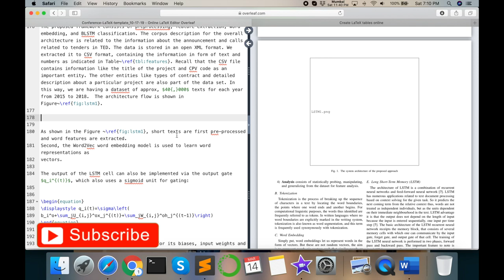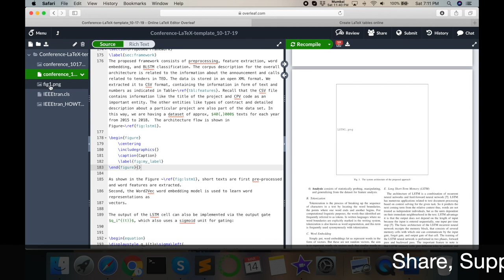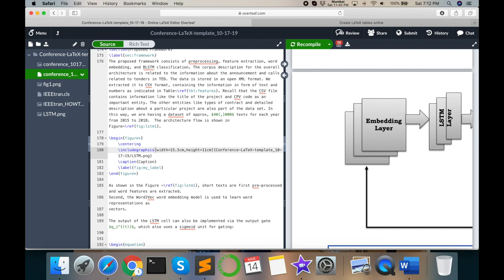How to Insert Figures in Overleaf | Add Figure Research Paper in Overleaf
Use the Graphicx kit to include referenced and captioned figures in your Overleaf text.